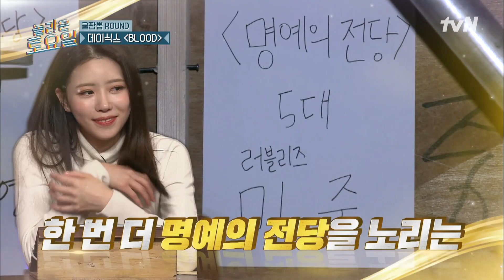데이식스 {BLOOD} ♪ 뚱유니 놀린다고 깐족거리다가 결국 멱살 잡힌 딘딘ㅋㅋ 놀라운토요일 | amazingsaturday EP.196 | tvN 220122 방송